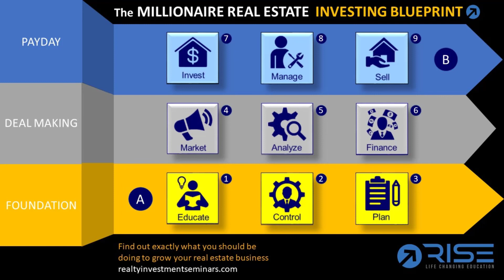How To Finalize A Deal Analysis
If you would like to learn more about real estate investing and how you can scale your business and build a large portfolio fast ...  then click this link invest.jimpellerin.com

When looking at real estate investment, you want to make sure you finalize your analysis. You want to make sure that you've done a proper financial analysis. And a lot of people, they tend to do that at a very cursory level. I never really do a detailed analysis and that is fine when you are starting out and you just want to start putting in high-level offers.

One of the things you need to do as part of your due diligence is a financial analysis. What that means is getting all the numbers from the owner and figuring out if that property makes sense for you. That includes a number of things, depending on what type of property you are looking for.
If you are looking for just a property that you are just going to acquire and flip, the financial analysis is going to be pretty easy.
All you need to know is some basic things like what are the property taxes what is the insurance cost, what are the renovation costs?

 What that means is that you have to look at the property to figure out what the current situation of the property is, and what can you purchase this property for.

You would also need to do a market assessment to figure out what the after repair value is going to be for that property in that market. That is a pretty simple financial analysis for somebody that is going to do a fix and flip, which is ultimately the kind of analysis you would be doing whether you are a bird dog or you're a wholesaler, or you're a fix and flipper.

The other analysis is if there's a rental property. In that case, you've got to look at all the expenses that you're going to incur as part of owning that property and the types of rents you are going to get as part of renting out that property for that area.
 Don’t move forward until you do that final step, which is doing a full-blown financial analysis for the property for the type of investment you are going to do.